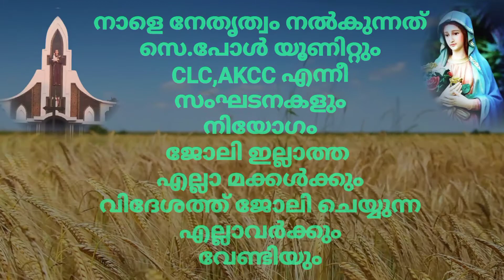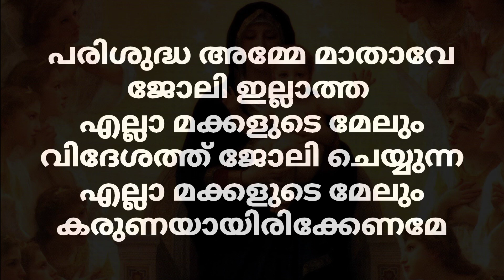അമ്മയിലൂടെ ഈശോയിലേക്ക് ഒൻപതാം ദിവസം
സെ.ആൻ്റണീസ് ചർച്ച് കോടനാട്